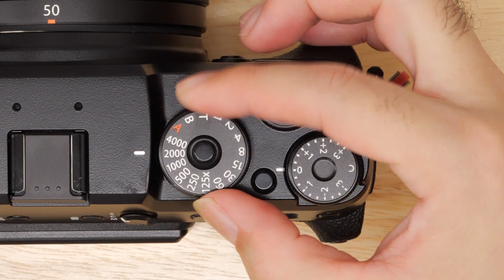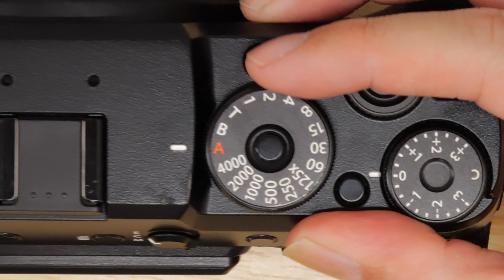【建築写真】#014 皆さんは感度や絞りの設定をどうしていますか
【仕事時の設定】
・シャッタースピード：オート
・しぼり：f13あたり
・ISO感度：400固定

【プライベート時の設定】
・シャッタースピード：125分の1
・しぼり：自由
・ISO感度：400～12800くらい

【動画内のカメラ】
富士フイルム GFX50R